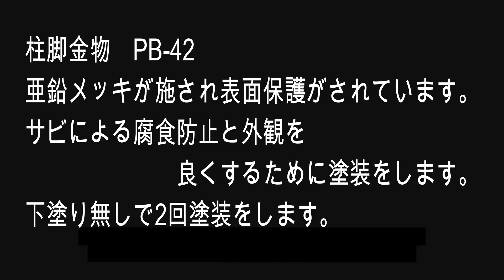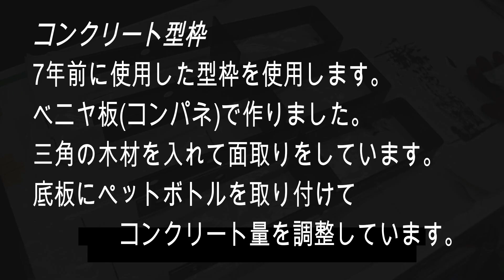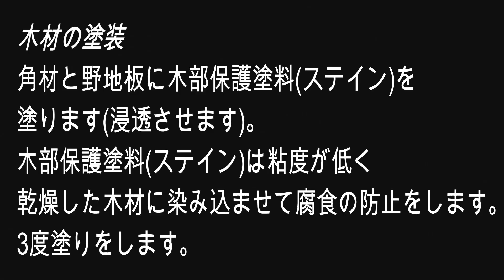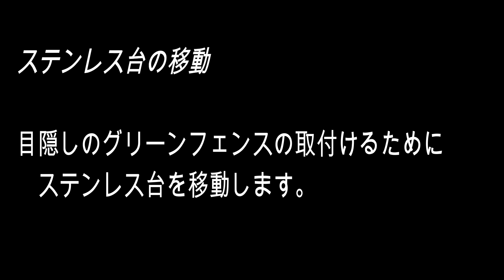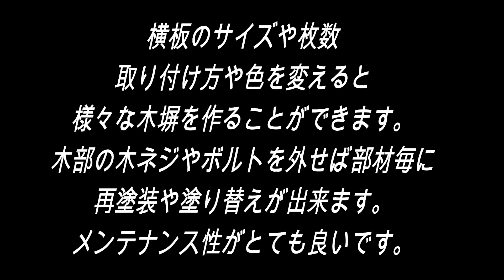木塀を作る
7年前に作った庭の木塀を延長します。
その手順や作業方法を記録しました。
あわせてブログも御一読ください。